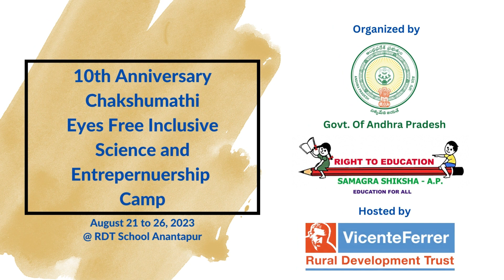Day 1 of Tenth Anniversary Eyes Free Inclusive Science and Entrepreneurship Camp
A weeklong accessible science camp has been inaugurated at the RDT School for Inclusive Education for the children with special needs under the title Eyes Free Inclusive Science.

Samagra Shiksha Andhra Pradesh and Rural Development Trust Anantapur is hosting this weeklong Eyes Free Inclusive Science Camp for the students with special needs at the RDT school for Inclusive Education, Anantapur.

Moncho Ferrer or Rural Development Trust inaugurated the camp chaired by noted Scientist Prof. V.K. Damodaran. Michael Hingson of Independence science United States of America and the legendary 9/11 victim who walk through the 78 floors of the north tower of the world trade centre with his guide dog Roselee presented the Keynote Speech. Srinivasa Rao IAS, State Project Director of Samagra Shiksha spoke to the campers and Dipendra Manocha, president Daisy Forum of India, Space Scientist Sathish Chandra Mishra and Prof. Nagabhooshan Raju of SK University also spoke to the students on the importance of Science and Mathematical studies in their life. Indian president award winner Anshi Fathima welcomed the guest. She is a product of Chakshumathi Eyes Free Science camp 2019 and 2020.

In 2012, Chakshumathi an NGO that works among children with visual impairments started the first of its kind global movement titled “Eyes Free Science Summer Camps”. The camp’s major role is to create a scientific temper with the visually impaired students, their families and society and show them the practical and technological ways to break their barriers in pursuing higher studies in science and technology. So far 7 children got admissions in IVY universities like Stanford, Yale, Norte dam and many has secured admissions in IITs and other leading colleges. Few of the seniors are now working in the scientific areas in multinational companies such as Google, Microsoft, IBM etc.
This year Government of Andhra Pradesh is hosting the national camp under their Vision 2025, Inclusive Andhra project and the camp accommodate all kinds of specially need high school students across the State of Andhra Pradesh and few participants are from other States of India. The camp has 75 participants from various categories of Special needs starting from Visual impairments. Hearing Impairments and Neuro Diversity.
The camp will start with a full day session on space and Astro science by the scientists of Indian Space Research Organisation and during the week there will be sessions on Technologies tat break the science and maths learning barriers of the children with special needs, hands on Chemistry, Physics and Mathematical experiments, images and equation accessibilities for the visually impaired and print disabled students, science reading and writing are the major topics lectured by experienced professionals from ISRO, Google, Independencescience.com, Xavier’s College Mumbai, IIT Delhi, Chakshumathi, Cybersquare and Catch Labs.
A parallel Eyes Free Entrepreneurships camp is also taking place under the banner of Niti Ayog’s Atal Incubation Centre at the SK University assisted by SKC-AIC startup Catch Lab. The Eyes Free Entrepreneurships camp is intent to encourage start-ups in the area of assistive technologies and startups that can provide worthwhile jobs for the people with special needs.
The camp will end this Saturday August 26, 2023.